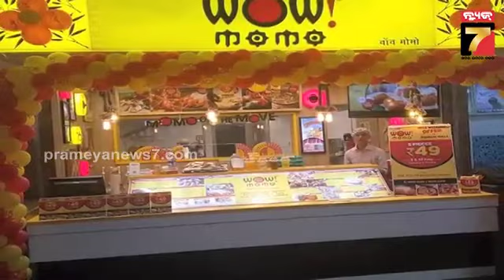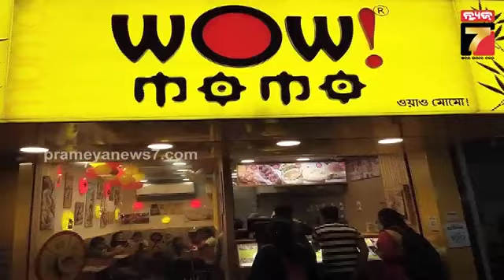ରାସ୍ତା କଡ଼ରୁ ଆରମ୍ଭ କରିଥିଲେ ମୋମୋ ବ୍ୟବସାୟ,ଏବେ ୨ହଜାର କୋଟିର ମାଲିକ|Success Story Of Wow! Momo|PrameyaNews7